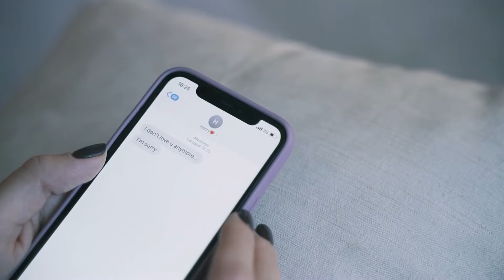Space - Megan Lane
Another song about love.

prod. by Sterling Addison